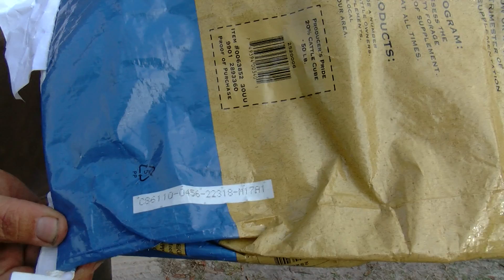Sick and dead cattle in bay area may be linked to toxic feed